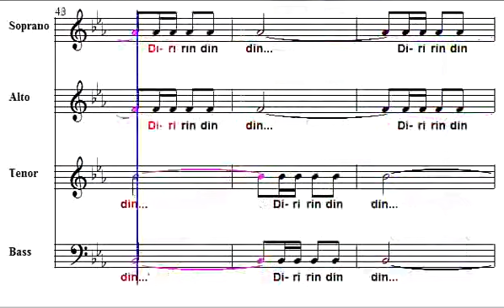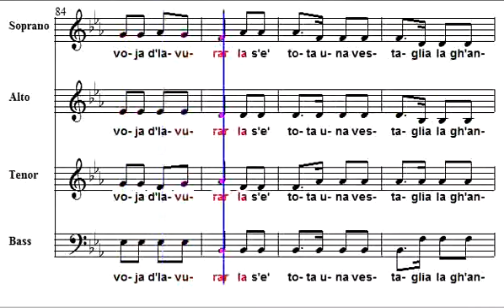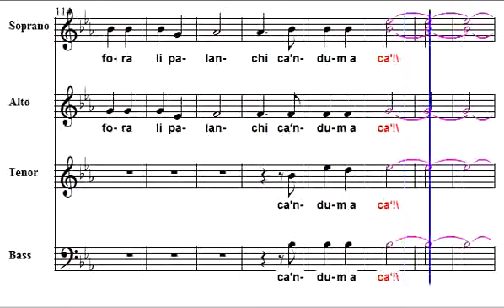Uva fogarina Contralti ACR Chorus